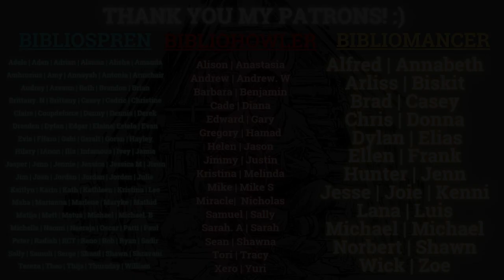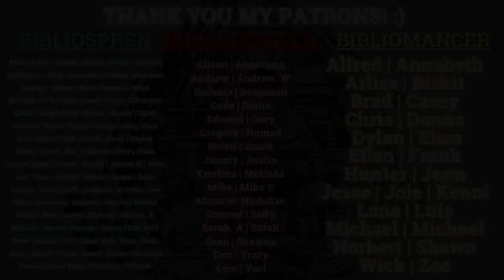Celebrating Sons of Darkness, A Song of Ice and Fire, and Mahabharata with Gourav Mohanty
Hi everyone! Today's video is another interview with Gourav Mohanty, the author behind Sons of Darkness. As some of you know, Sons of Darkness is my favorite debut last year! I had a conversation with Gourav on the channel last year, and today, I'm happy to have him back to celebrate the re-release of Sons of Darkness now that it's officially traditionally published and out in the wild. We chatted about Mahabharata, A Song of Ice and Fire by George R. R. Martin, publishing, cover art, and how life has changed for him since he became a fantasy author. And more. I hope you'll enjoy watching this video! :)